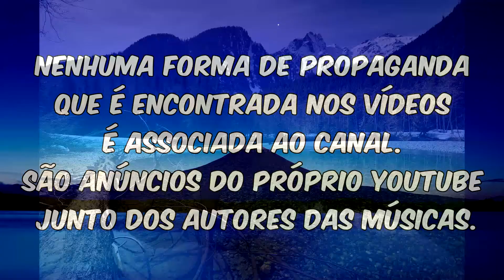Templo Soul - Existe solução